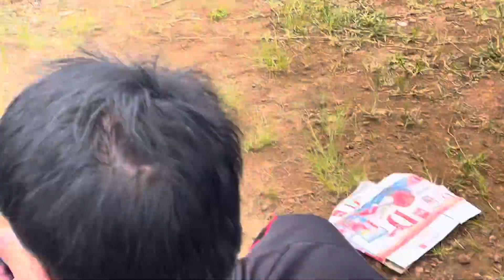11th GONG FESTIVAL held in Baguio City this October 8, 2023.